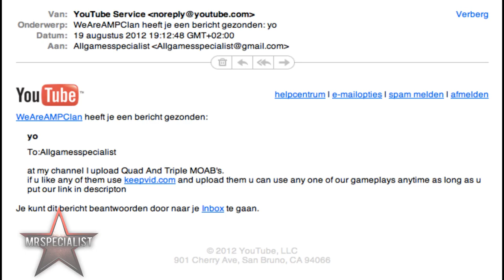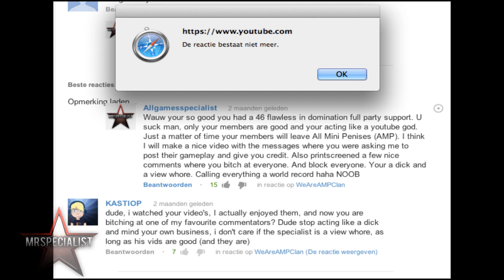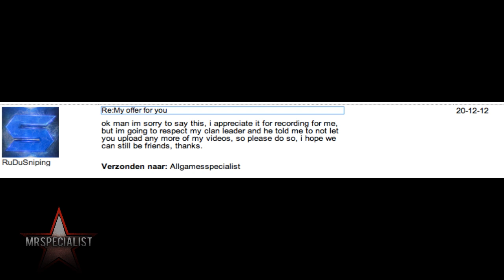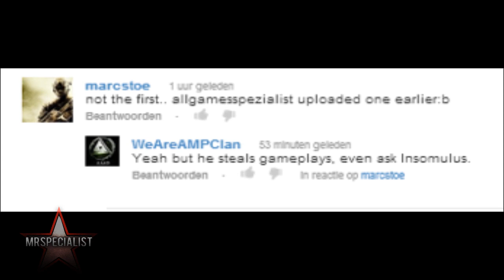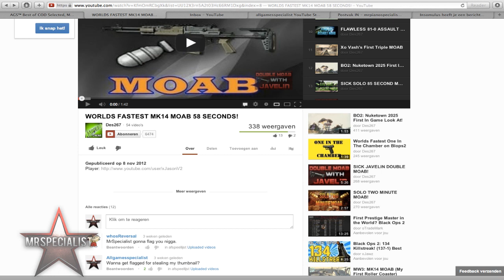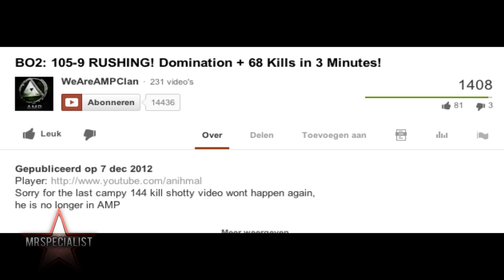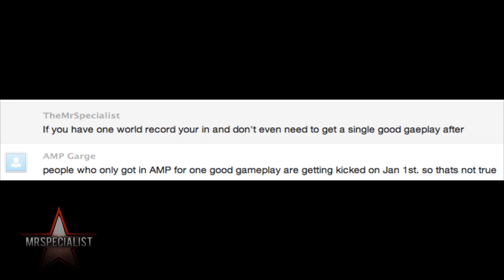the Truth about AMP Energy: Hater, Liar, Hypocrite! AMP Clan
Go to WeAreAMPClan and share your opinion!
SEXY and LOYAL subscribers unit and lets get rid of the haters.
Share this and get rid of haters in this community!
I hope not to have offended people, I was just sick and tired of this guy spreading lies just to compete and therefor grow his own youtube channel and make money based and lies and hate. Sorry for this drama I just wanted the word out.